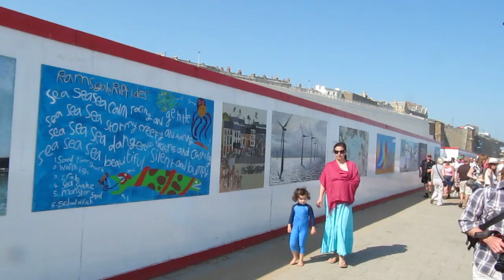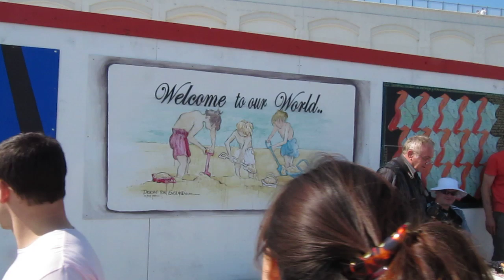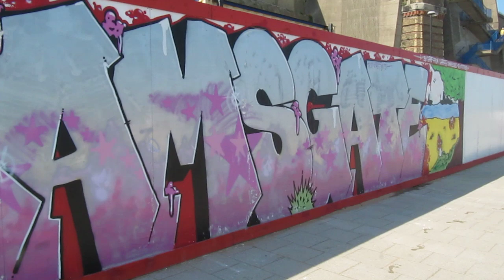Grand Unveiling Day at the Great Wall of Ramsgate 23-4-2011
Grand Unveiling. at the Great Wall of Ramsgate 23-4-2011 featuring lots of visitors and local artists all thanks to Gerry O'Donnell, Mike Samson, Pete Buckey and lots more